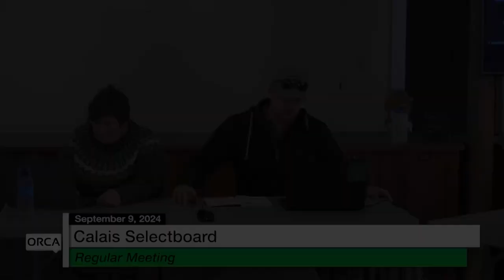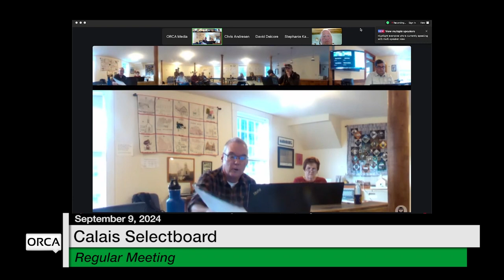Calais Selectboard - September 9, 2024 [CS]